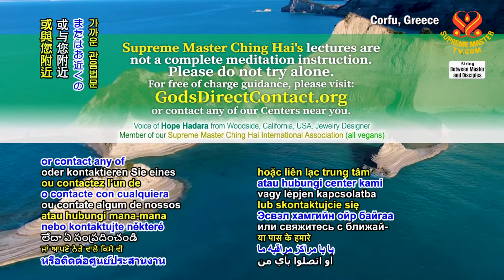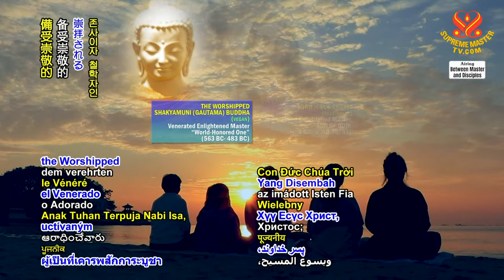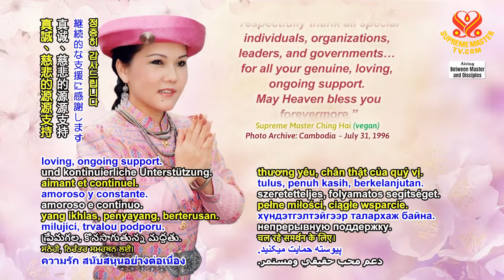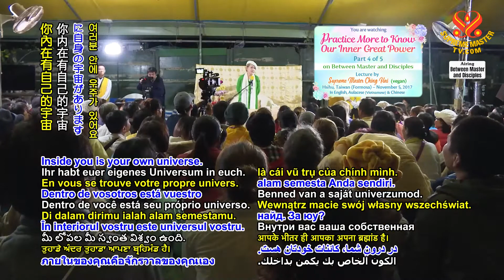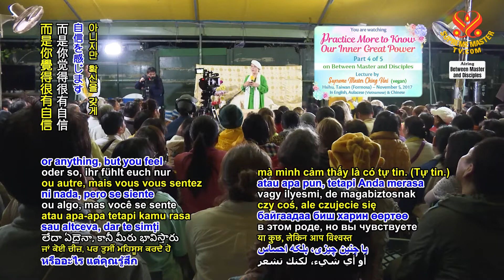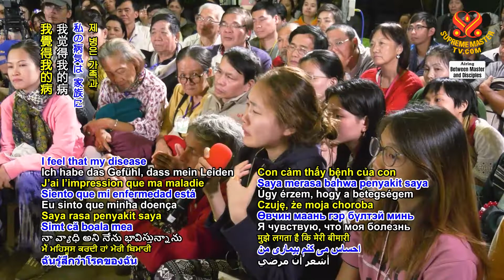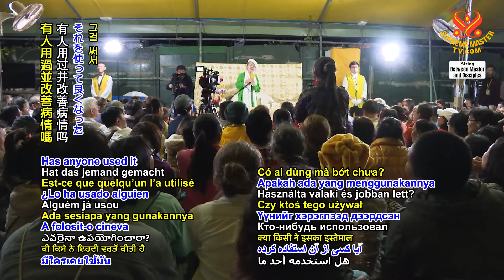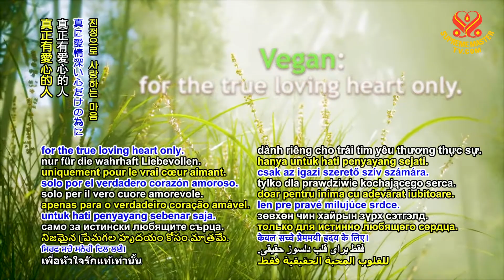1375 BMD Practice More to Know Our Inner Great Power, Part 4 of 5, Nov. 05, 2017 1080p